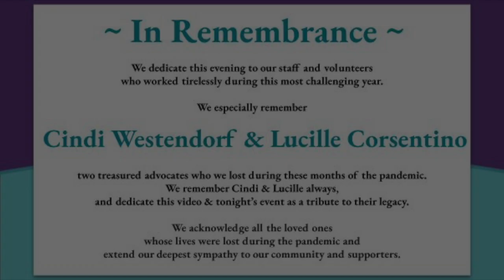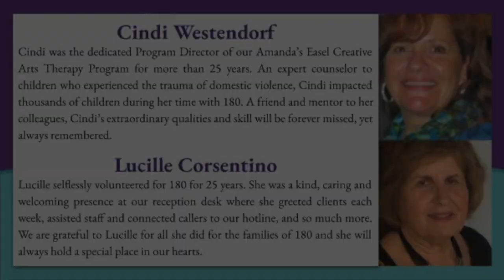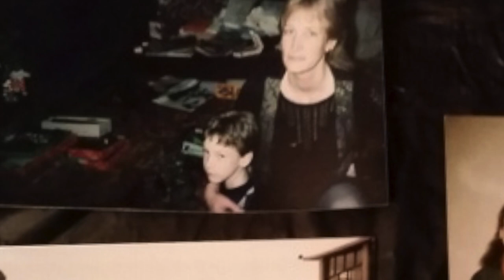Safe At Home Virtual Event to benefit 180